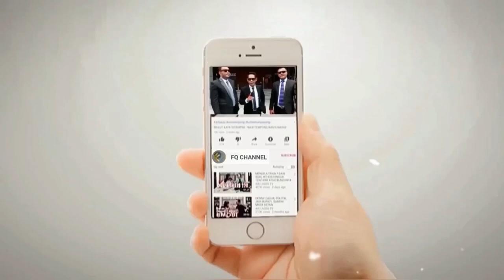INILAH ORANG ORANG YANG KERAP || Mengh!na dan Menc4ci Maki Presiden Jokowi